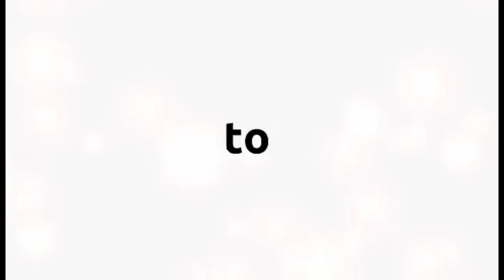MR. D. I. Y IS NOW OPEN.. NOV. 18, 2023 IMUS BUCANDALA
MR. D. I. Y IS NOW OPEN.. NOV. 18, 2023
 IMUS BUCANDALA

Shout out to the street bands..

Location imus bucandala alapan 1-C
Beside sm save more bucandala cavite